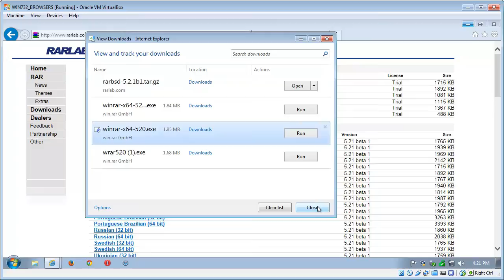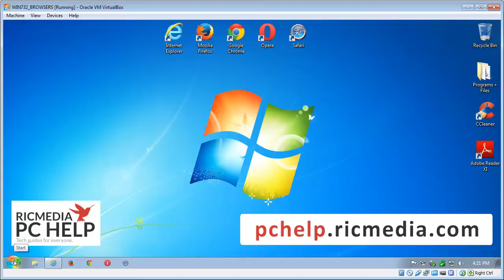Find download folder Internet Explorer on XP/Vista/7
If you've ever had trouble finding a file you downloaded an hour ago a week ago or last month, check this guide out. I will show you the easiest way to find lost downloads in Internet Explorer on XP, Vista or Windows 7.